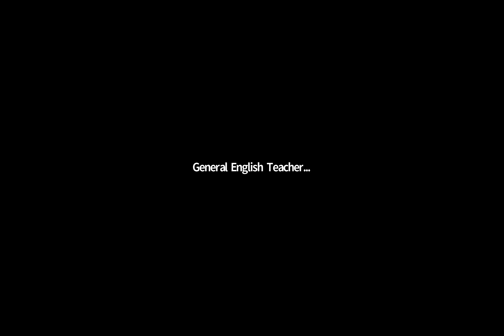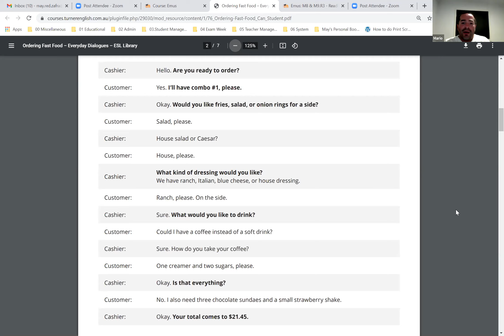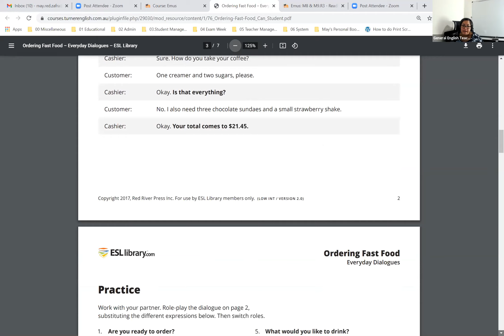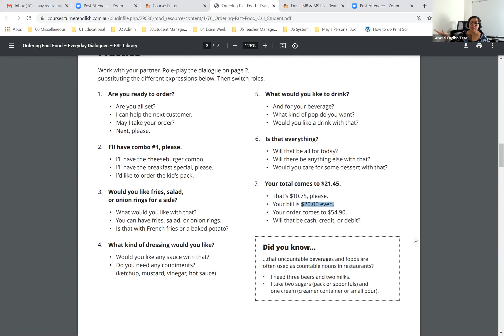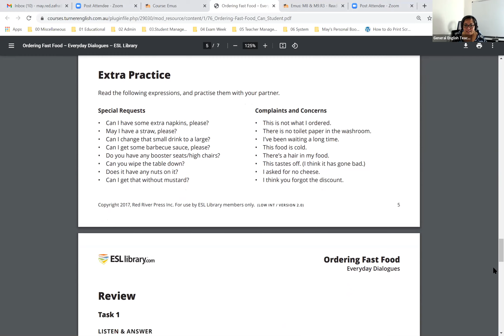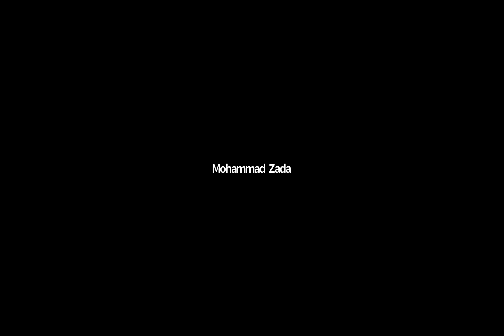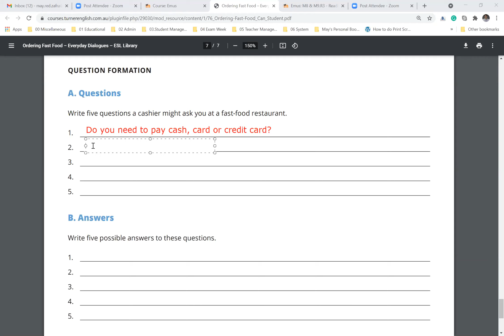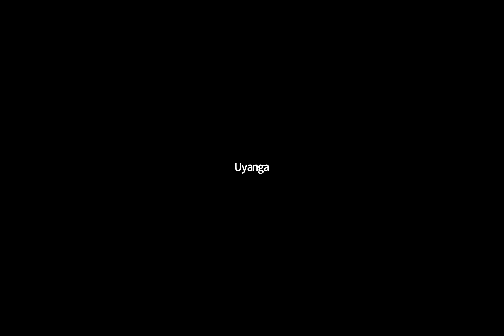GE Speaking - Ordering in a Fast Food